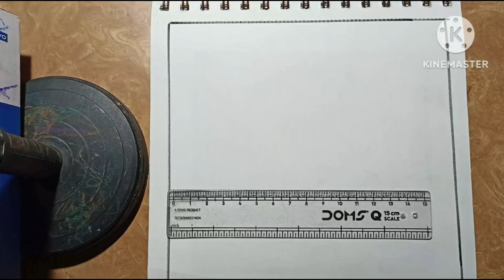How to draw scenery// easy scenery drawing